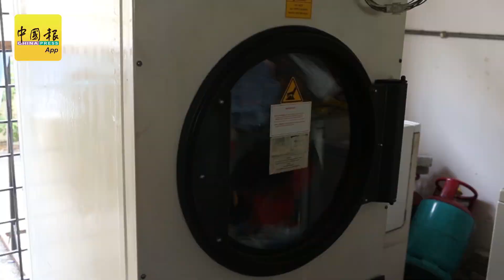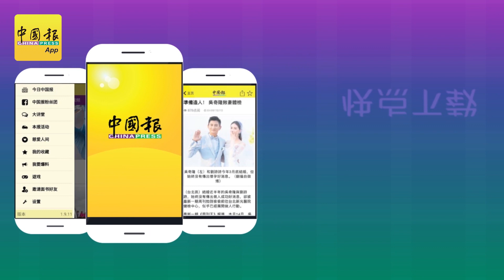断水地区逐步恢复水供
断水地区已在今早7时逐步恢复水供，惟截至今早10时，仍有民众投诉水供迟迟没有恢复，无奈呐喊“水供何时归来”！

视频：张智文

新闻链接：